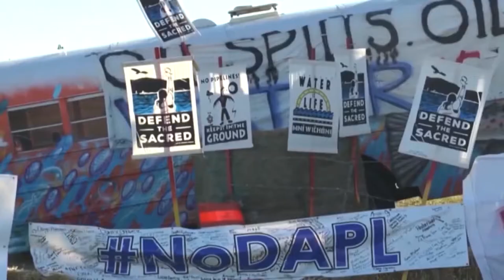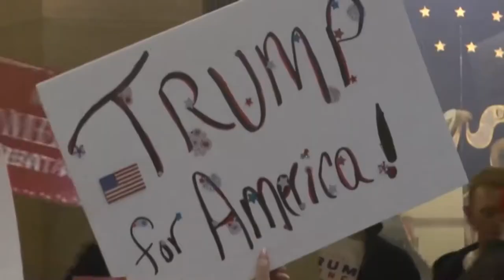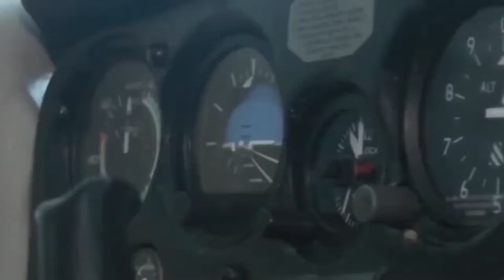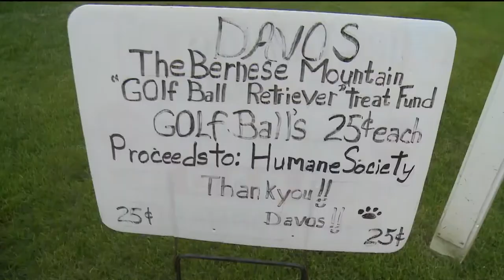Bailey Vertin MMJ/Anchor Reel 2016-2017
Bailey is a graduate from St. Cloud State University in May, seeking full-time employment as a multimedia journalist. She just concluded a reporting internship at KARE11-TV (NBC) in Minneapolis, MN. Packages start at 0:33. Anchoring starts at 5:15.

*KARE11-TV (NBC) Reporting Intern | Spring 2017
*University Chronicle News Editor | 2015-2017
*KSTP-TV(ABC) News Photography Intern | Summer 2016
*Graduated May 2017